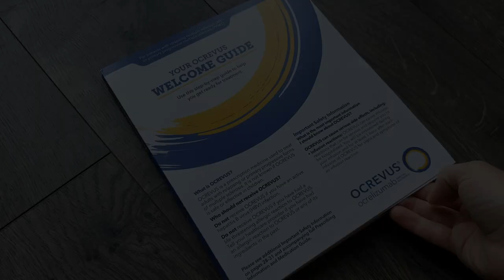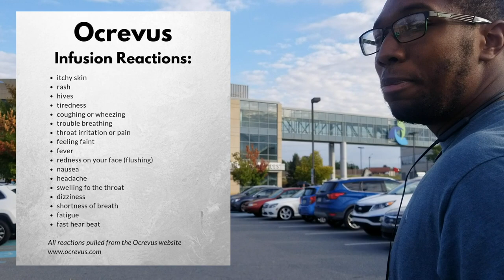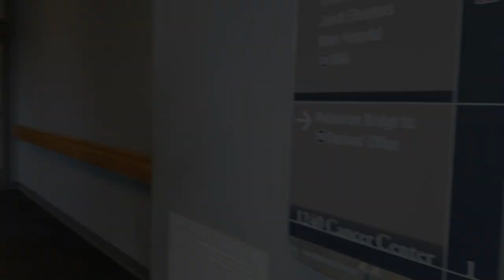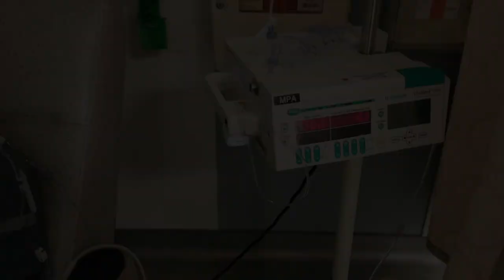Multiple Sclerosis Impact on Family Life | First Round of Ocrevus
Portrait of a Family Coping with the ups & downs of MS | First Round of Ocrevus
Hello loves.. I like to keep things light and fun on my channel but I also like to keep things real and honest so filming this video felt right. My hopes for this video is to bring light on the impact MS has on families.

Hi, my name is Patti and I love to create mommy, baby and lifestyle videos! You can expect to see baby styling videos, hauls, cleaning videos and home decor updates! I'm a busy working momma and my life can get a little chaotic so you know I'll always keep it real. I don't pretend to hide my dirty dishes or my messy diaper bag! Haha, Thanks for dropping by, I'll see ya next time!!